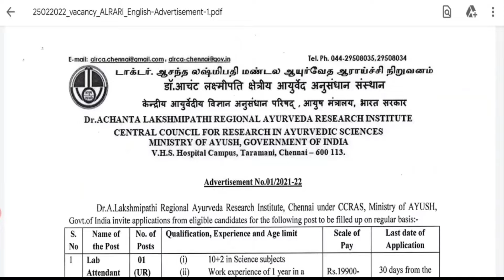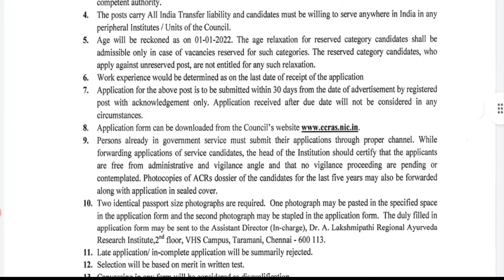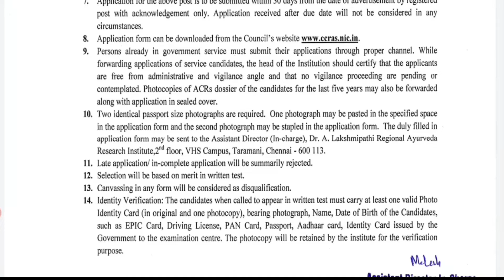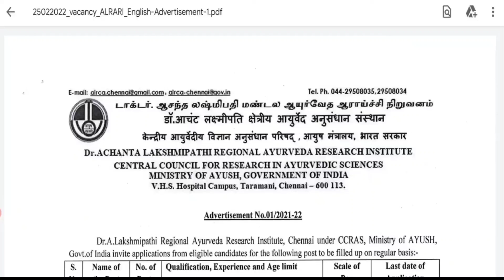சற்று முன் ஆய்வக உதவியாளர் வேலைவாய்ப்பு அறிவிப்பு lab assistant jobs /TN govt jobs 2022 /ICDS Jobs